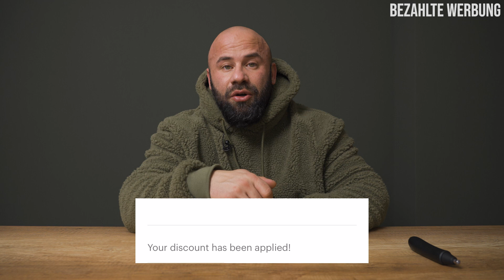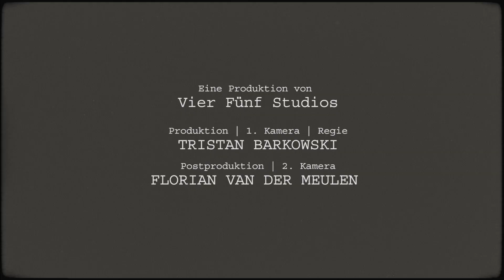DÖNER in ISTANBUL 🇹🇷 mit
Danke an @Keepsharam & @AbuGullo 🦍

Produktion/ 1. Kamera/ Regie: Tristan Barkowski

Postproduktion/ 2. Kamera: Florian van der Meulen